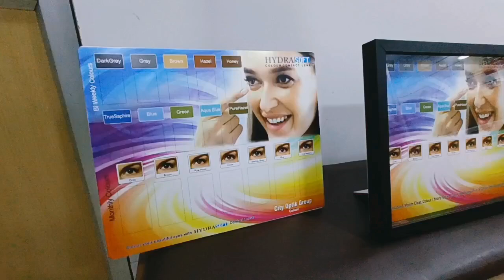Inshop branding @ cochin